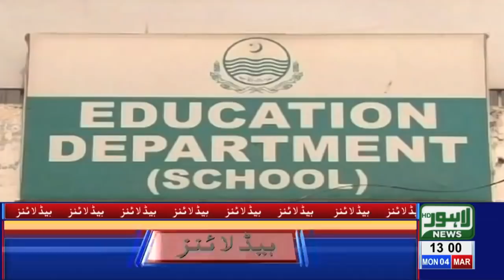01 PM Headlines Lahore News HD – 4th March 2019